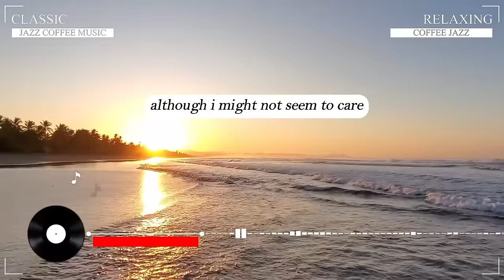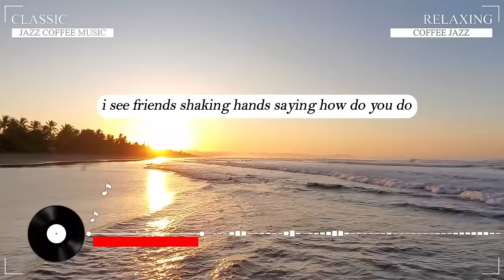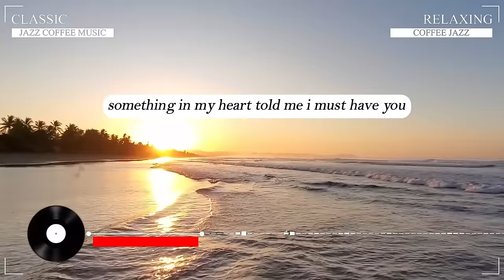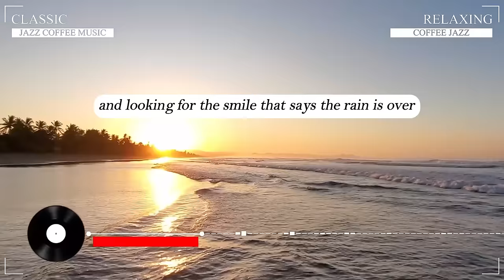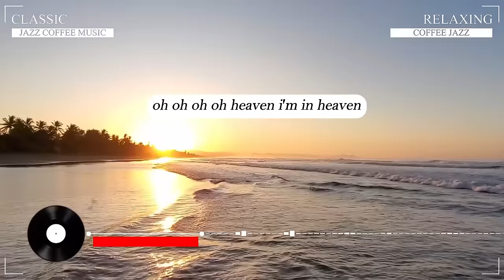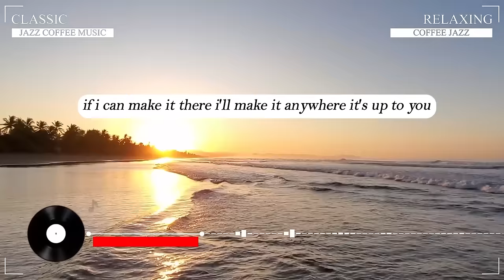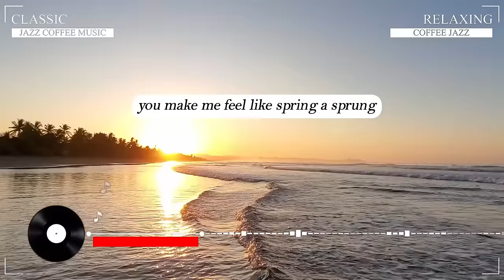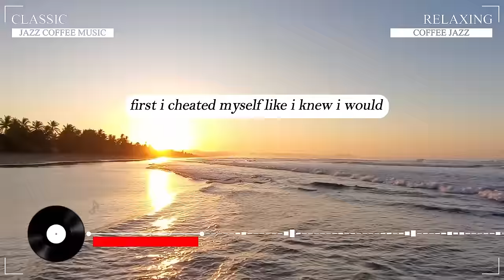Best Smooth Beautiful Jazz Songs ✅ Jazz Relaxing Best Music 📯 Best Synthetic Jazz Music Best Songs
01 Just The Way You Are
02 Smile
03 What A Wonderful World
04 Unforgettable
05 The Look Of Love
06 Strangers in the night
07 My Way
08 Can't Help Falling In Love
09 I've Been Waiting All My Life
10 When I Fall in Love
11 Cheek to Cheek
12 Come Fly With Me
13 A Kiss to Build a Dream On
14 New York, New York
15 The Way You Look Tonight
16 Let's fall in love
17 You Make Me Feel So Young
18 Come Fly With Me
19 Back to Black
20 You Know I'm No Good